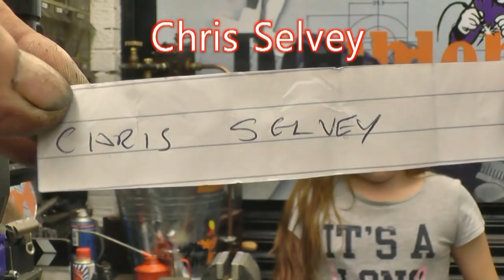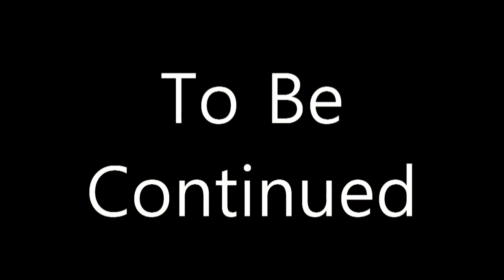SNNC 236 P1 Video Camera Lens Mount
Machining aluminium
Stainless steel screw